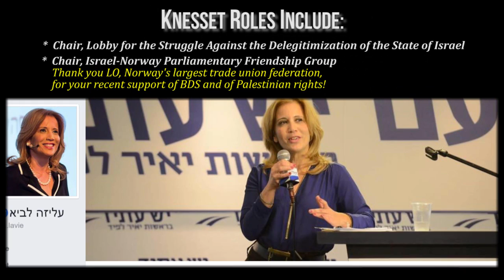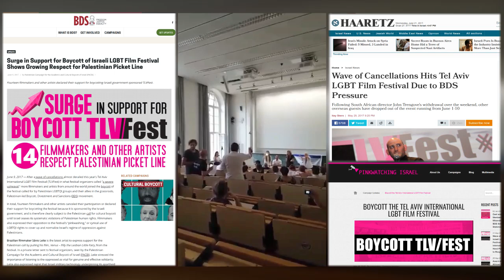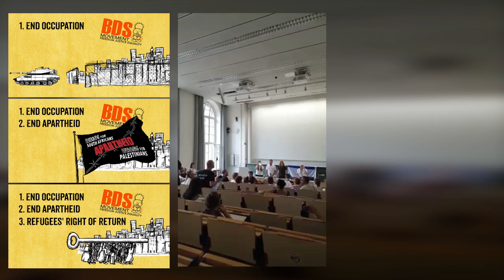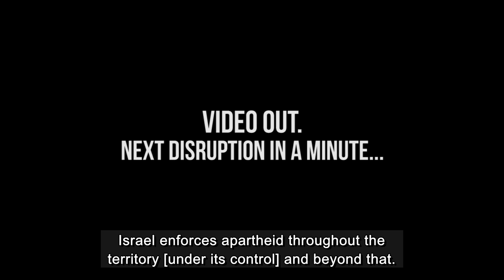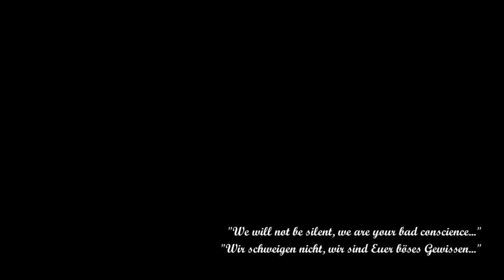Aliza Lavie, Chair of anti BDS lobby, interrupted at Humboldt Uni Berlin.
Aliza Lavie, Chair of the anti BDS lobby in Israel's apartheid parliament, disrupted several times at Humboldt-Universität zu Berlin, 20 June 2017.

Here is what MK Aliza Lavie posted before the event:
"Where they burned books.
At the entrance to the University of Humboldt in 1933, German students and lecturers burned tens of thousands of books of Jews and opponents of the Nazi regime.
Today, 2017, at this very moment, Holocaust survivor Dvorah Weinstein, along with a young delegation of Yesh Atid and MK Aliza Lavie, has come to talk to students and lecturers from the same university to tell our truth and to fight the lies of the BDS organizations.
The place is the same place, the lies are the same lies, and anti-Semitism still grunts evil and hatred. But this time we will not be silent. We will carry on fighting the lies and anti-Semitism.
Dvorah, we're proud of you!"

And here is what self proclaimed journos like Benjamin Weinthal and Hezki Baruch had claimed, respectively, following the event: "Twenty BDS activists stormed the talk" and that "At the end of the event, 20 BDS activists were waiting outside, so Lavie and the members of the delegation were taken out through the back exit and were accompanied by security".

The facts, however, are very different and may also be verified in this video:
1. There were only three protesters rather than twenty people as reported in German and Israeli media - two Israelis (read: citizenship="Israeli";nationality="Jewish") and one Palestinian. But in a Weinthal kind of reality you cannot give equal value to people - Israeli-Jews vs. the rest of the world - so it must have added up to something like this:
(2 Israelis x 10) + (1 Palestinian x 0) = 20...

2. Once the protest has ended, all three protesters have left campus. Therefore, the alleged security concerns are fictitious by their very nature, let alone the fact that the university security personnel were not at all bothered by the protesters presence before, during and after the incident.

3. The action was not directed at the Yesh Atid political representative Ms. Dvorah Weinstein. In fact, MK Lavie was the only person to have spoken in the event up to the time of the intervention. The protesters have also explicitly addressed MK Lavie by name.